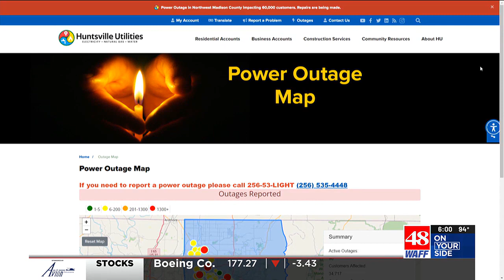Huntsville Utilities responding to power outage impacting 60,000 in Madison County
According to Huntsville Utilities, around 60,000 are without power at this time. They say the issue is in the substation.